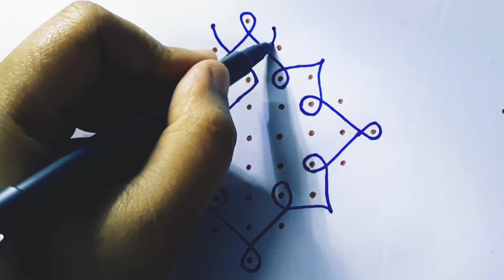9 చుక్కల ముగ్గులు | chinna muggulu | Easy rangoli designs | muggulu telugu#muggulu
9 చుక్కల ముగ్గులు | chinna muggulu | Easy  rangoli designs | muggulu telugu